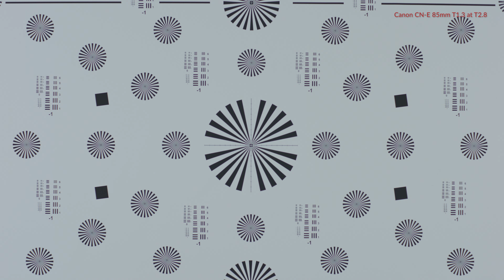Canon CN-E 85mm T1.3 at T2.8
Brand: Canon
Model: CN-E

PRESENTED BY:
ShareGrid

CONTRIBUTORS:
Zeiss

This video is part of one of the largest lens tests ever conducted. "The Ultimate Full Frame Lens Test" consists of 20 of the most popular Full Frame lens sets available to filmmakers. With over 300 videos in 4K, you can watch and compare each of our 85 individual Full Frame prime lenses at various T-stops using our one-of-kind “Quad-player.” The Quad-player allows you to simultaneously play up to 4 videos so you can experience the most thorough process in comparing cinema lenses…and in the comfort of your own home.

The "Ultimate Full Frame Lens Test" is Part 3 of "The Ultimate Cinema Lens Library" which now consists of over 500 videos and 40 sets of lenses to compare using our Quad-player. The library now includes full frame, super 35 anamorphic, spherical, vintage, modern, zooms, still lenses, and even an anamorphic adapter! The Ultimate Cinema Lens Library brings you one of the largest and most comprehensive lens tests to date.

As a free resource, we hope this will help you and others make well-informed decisions when it comes to what type of lens you want for your next project. Enjoy!

FULL LIST OF FULL FRAME LENSES:
ARRI Signature
Canon CN-E
Canon FD - Rehoused by GL Optics
Canon K35 - Rehoused by TLS
Cooke S7/i
Canon Sumire
Leica R - Rehoused by GL Optics
Leitz THALIA
Nikon AI-S - Rehoused by Zero Optik
Richard Gale Optics UK CLAVIUS
Rokinon Xeen
Schneider Xenon
SIGMA Cine FF Classic
SIGMA FF High Speed
Tokina Vista
Tokina Vista One
TRIBE7 BLACKWING7 binaries
ZEISS CP.2
ZEISS CP.3
ZEISS Supreme

CREW:
Executive Producer: Brent Barbano
Executive Producer/Director: Mark LaFleur
Supervising Producer: Jay Holben
Production Manager: Jared Jacovich
Director of Photography: Kyle Stryker
A Camera 1st AC: Seda Kisacik
A Camera 2nd AC: Amber Lane
B Camera Operator: James Hammond
B Camera Operator: Kaity Williams
B Camera 1st AC: Candace Higgins
B Camera 1st AC: Chris Metcalf
B Camera 1st AC: Brian Taylor
B Camera 1st AC: Jeffrey Carolan
B Camera 2nd AC: Shannon Stutenroth
C Camera Operator: Brent Barbano
D Camera Operator: Pedro Bringas
BTS Camera Operator: Eric Lombart
BTS Photography: Joseph Adams
BTS Photography: Eric Lombart
Social Media Manager: Shannon Stutenroth
Post Supervisor and Editor: Nick Ferreiro
Post Production Services: Green Ivory Films
Media Manager: Andy Reynolds
Model: Kori Agee
Hair and Makeup: T’ai Rising-Moore
Gaffer: Cody Gere
Key Grip: Brandon Le
Grip and Electric Swing: Chetco Timmins
Lens Tech/Consultant: Matthew Duclos
PA: Logan Regnier
PA: Hanna Benavides
PA: Ryan Doody
PA: Cyrus Wu
PA: Alex Coulter
Set Dog: Jackson

SPECIAL THANKS:
The ASC
Christopher Probst, ASC
David Stump, ASC
Denis Lenoir, ASC
Markus Förderer, ASC
Arianna Shining Star Pane
Bianca Halpern
Clint Lealos
Elle Schneider
Jas Shelton
Kevin McCarthy
Lauren Lexton
Phil Holland
Canon U.S.A., Inc.
G-Technology
Schneider Optics
Tokina Cinema
Rokinon
ZERØ OPTIK
Alternative Rentals
Ancient Optics
BECiNE
Cine Visuals
Eastside Camera Services
F22 Studios
Freestyle Filmworks
JL Fisher
Location Sound
Socal Rentals
The Production Truck